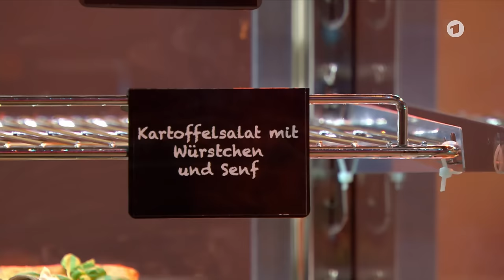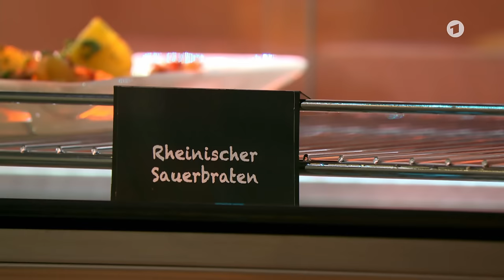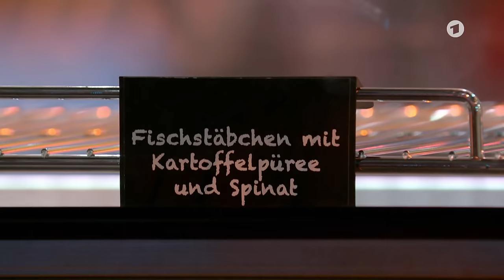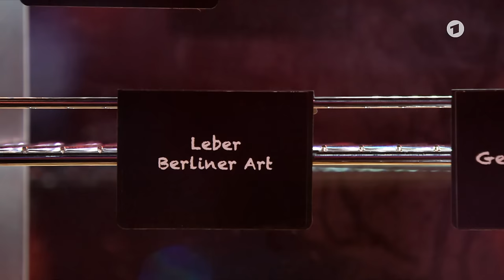Pürierte Gerichte erschmecken: Mario Barth vs. Jonas (11) | Klein gegen Groß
Jonas (11) gegen Mario Barth: Wer erkennt mehr pürierte Gerichte mit verbundenen Augen?